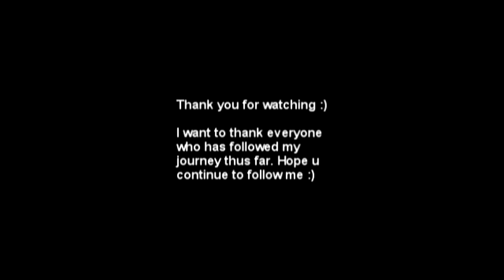1 Year on (T)estosterone Timeline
Welcome. Thank you for taking the time to view my timeline video. I've officially hit my 1 YEAR on T mark and as promised I wanted to make a video to show everyone how far I've come.